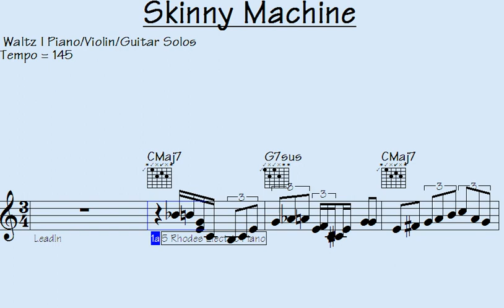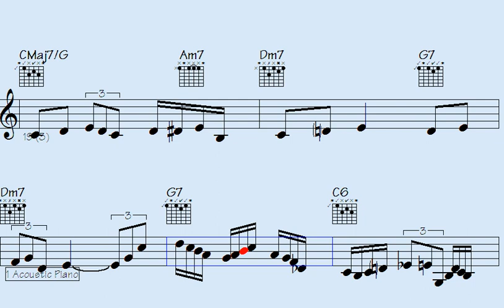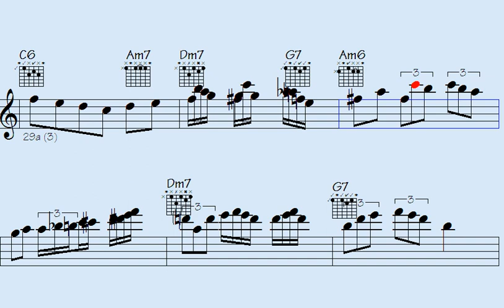*Greek Language Waltz Piano & Guitar Runs: Elevate Your Musical Experience with this Beautiful Medit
Welcome to this sensational "Waltz" song. Get ready to immerse yourself in the vibrant and energetic rhythms of jazz music, featuring phenomenal piano, guitar, and violin solos.

This song is perfect for those who love the passionate and rhythmic beats of waltz music, as well as those who appreciate the beauty and complexity of instrumental solos. You'll find a mix of classic and contemporary waltz tracks, each one showcasing impressive musical arrangements that highlight the extraordinary talents of the trumpet, piano, violin, and guitar players.

Whether you're looking to dance the night away or simply relax and enjoy some amazing music, this "Waltz" song has something for everyone. So turn up the volume, feel the beat, and let the music transport you to a world of Waltz rhythms and melodies that will captivate your senses.

Thanks for supporting my data file hosting/maintenance, here's the link to check out all data of this song: Skinny Machine (music sheet notation - transposable solos/licks in midi file - video to play along...)